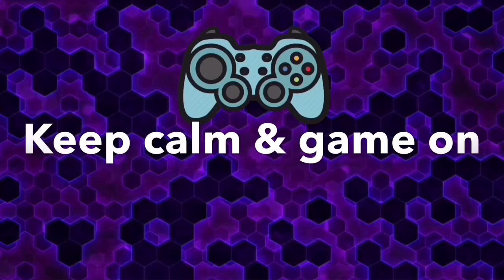Indian Cooking Star: Chef Restaurant Cooking Games | The AppGuruz Games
Indian Cooking Star is one of the best new free Cooking games, highly addictive time management kitchen Cooking game to cook and serve food in the kitchen like a crazy Cooking chef.